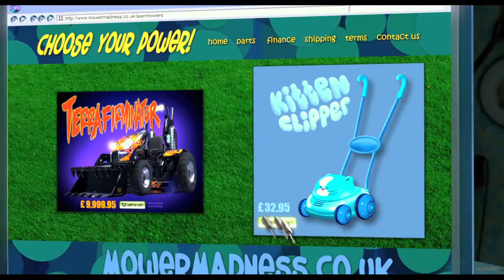Gnomeo Juliet Terrafirminator HD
Uploaded by：Touchstone Pictures